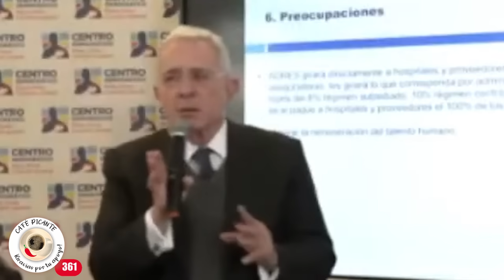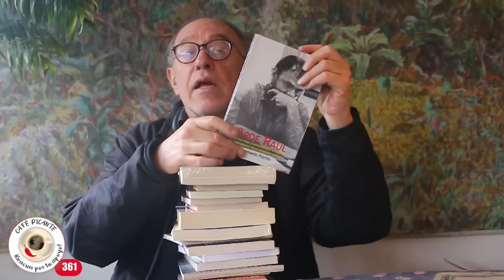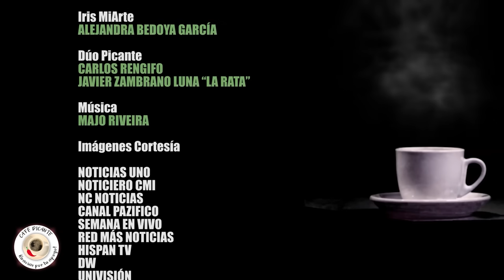Mancuso en la JEP: “Uribe tenía todo el conocimiento de las operaciones” ¿VA A PASAR DE AGACHE?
APOYO FINANCIERO
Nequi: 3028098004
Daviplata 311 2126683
Cuenta Corriente Scotiabank Colpatria 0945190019 Antonio Morales CC.79230289

En la cita para tomarse un café Petro y Uribe se sacaron chispas. El Presidente le dijo al Ex que hablando de adicciones, dejara la suya por la sangre.

Lo revelado por Mancuso contra Uribe es una bomba atómica. Banalizarlo es re victimizar a los afectados por la mayor barbaridad cometida en Colombia, en la cual un expresidente es sospechoso de determinador.

Xiomara Vergara Encanto, con toda la crónica de farándula y gastronomía en el  almuerzo de Petro con los Cacaos en Cartagena.

Ana María Arango hace un minucioso análisis de lo que significa para Argentina y el continente la elección del neo nazi Milei.

Les tenemos la lista y los cargos de los colombianos que Milei llamó a gobernar con él.

Subirán los peajes, el más detestado negociado del neo liberalismo: gana la vagabundería.

Salud Herrnández Fresa en plena excitación con la traición de las Malinches locales.

Alex Char nos habla de su hallazgo: el estadio como arma de acoso.